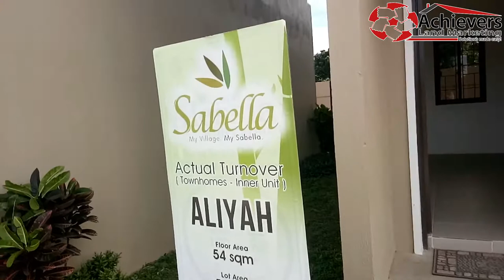Aliyah Townhomes Sabella Homes near Tagaytay Cavite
Aliyah Townhomes
Pre-Selling

Sabella
My Village. My Sabella.
Brgy. Panungyanan, Gen. Trias, Cavite
MyCitiHomes
Available thru Bank Financing for as low as 10% Downpayment
20 minutes away from Tagaytay
an hour drive from Mall of Asia
Complete Finished Turn over
Complete Amenities
With EcoPark
Arch. by Palafox and Associates
Accessible via Cavitex.

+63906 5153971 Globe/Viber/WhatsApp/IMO